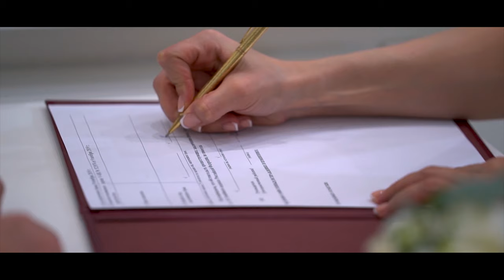Армянская свадьба в Москве,4k Ultra HD 09.11.19.Анонс свадьбы,OK production,wedding video,Wedding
👌О'кей production,видеооператор,📽EL-STUDIO.🎬EREM ZAQARYAN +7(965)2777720,Армянская свадьба в Москве,4k Ultra,
рестораны москвы Шарль Азнавур,